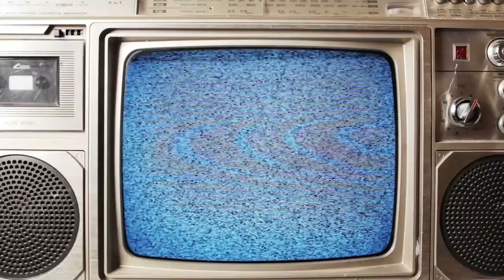SOM ARTS April/ May 2017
It's peak season for art in Somerville!  Nina, Erica and Dave talk in detail about Spring events such as Somerville Clean Up, Cinema Somerville, Somerville Open Studios, PorchFest and more!